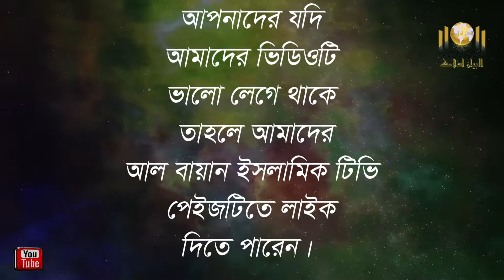সমাজের মধ্যে যারা ন্যায় বিচার করে রাসূল (সা) বলেন কেয়ামতের...Mufti Sifat hasan, New lecture 2021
সমাজের মধ্যে যারা ন্যায় বিচার করে রাসূল (সা) বলেন কেয়ামতের দিন যখন আরশের ছায়া ছাড়া কোনো ছায়া থাকবে না ওই ব্যক্তিকে আল্লাহ তাআলা আরশের নিচে ছায়া দান করবেন
যে ওয়াজ জীবন পাল্টে দেবে ! Mohammad Sifat Hasan
je waj jibon palte dibe
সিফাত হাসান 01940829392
 Al-Bayan Islamic TV
islam and jihad
save muslim barma
barmar muslimder somporke ja bollen
amra notun projanmoke za bollen
sifat hasan new khutba
sifat hasan new waj
sifat hasan waj 2017
duniyar kuno bipad saray jannate cole jaben
islam and jihad
andokare manuske alo dakhabe ke al quraner alo
sifat hasan ki na khay thake. islamic kabar. halal haram. jayej najayej uicco shikkha bolte amra borkha, hijab, Sayed Kamaluddin Zafree, khurshed alam, abdulla gahangir,  bangla waj, waj, islamic khutba, বাংলা ওয়াজ, লেকচার, বক্তব্য, jamea quasamea, জুময়ার খুতবা, jomar khutbah, abdur razzak bin yousuf, সাইয়্যেদ কামালুদ্দীন জাফরী, sifat hasan short,
bangla waz abul kalam azad bashar
bangla waz tariq munawwar 2017
bangla waz 2017
waj mahfil
khutba
jumar khutbah
sifat hasan
mufti kazi ibrahim
Mohammad Nazmul Islam
Mohammad khairul islam
salahuddin ahamad makki
Huzaifa Mahmood
Sheikh bangla waj
islamic khutba
mohammad khurshed alam
bangla waz delwar hossain sayeedi full
 Mahmudul hasan madani
Sheikh Mustafa Amin khan
bangla waz 2015
sayed kamaluddin zafree
bangla waz abdur razzak bin yousuf
bangla waz abdul khalek soriotpuri
bangla waz abdullah jahangir
bangla waz amir hamza 2016
bangla waz abdullah al amin
bangla waz clip
bangla waz abu sufyan al-qadri
bangla waz comedy
bangla waz by tofazzal hossain
bangla waz bazlur rashid
bangla waz habibur rahman juktibadi full
bangla waz by abdur razzak bin yusuf